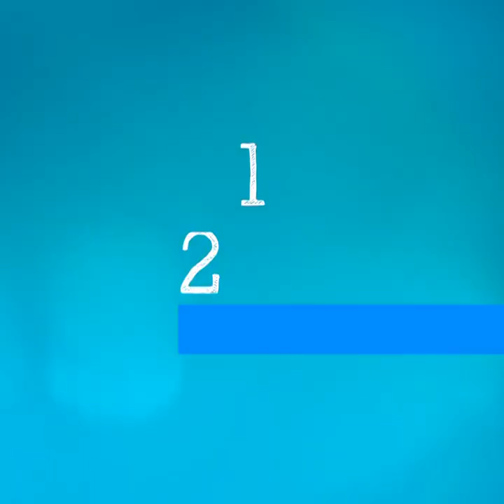Science In 5: Air Pollution And COVID-19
How does air pollution impact our body in times of Covid? WHO's Dr Maria Neira explains in Science in 5. [Credit: World Health Organisation